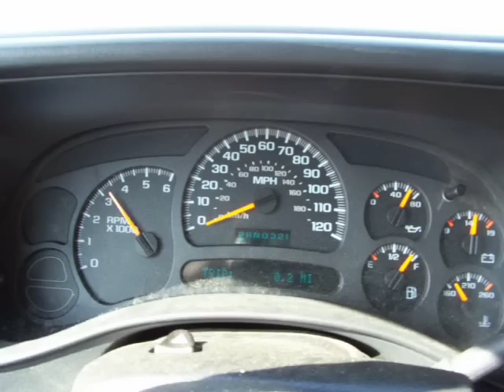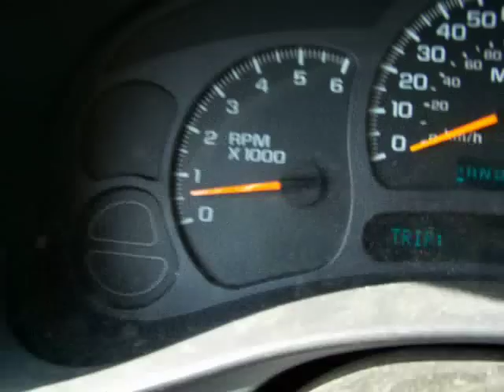GovDeals: 2003 Chevrolet Silverado 1500 Ext. Cab 2WD Retired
2003 Chevrolet Silverado 1500 Ext. Cab 2WD Retired City Fleet Vehicle sold by Knoxville, TN on GovDeals.com